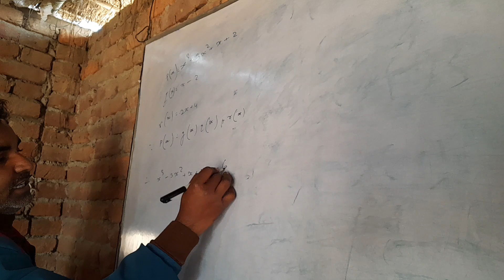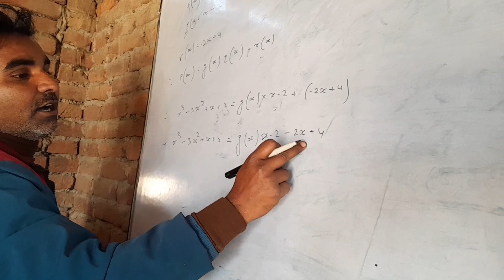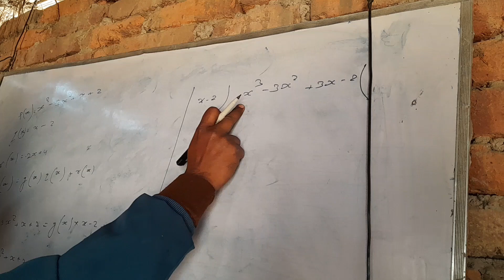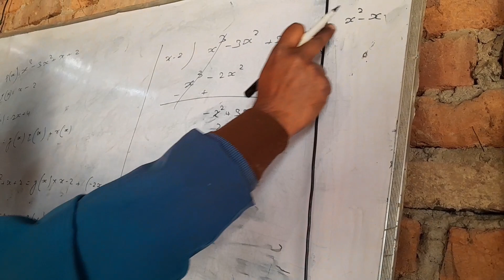Al hamd coaching center khairwa Nausahad sir